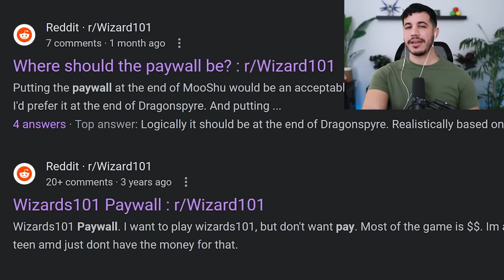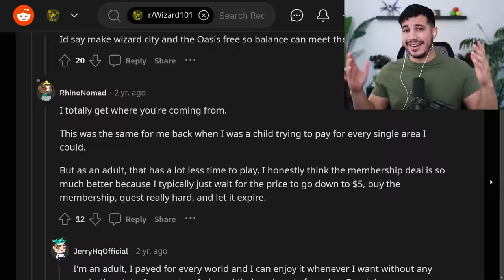New Player Reviews Wizard101 After 6 Months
This is my Wizard101 6 month review as someone who started playing W101 in 2023. If you're a new player who's never played Wizard101 then this should answer your question if you should play it or are you too late.

FRIENDS:
♦None